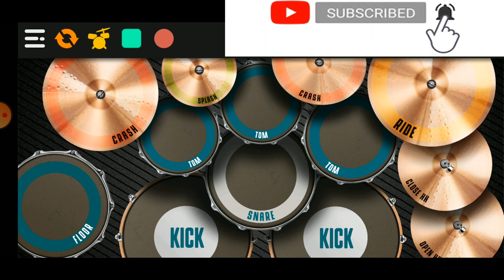DETECTIVE CONAN OST DRUM COVER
Just comment your request.